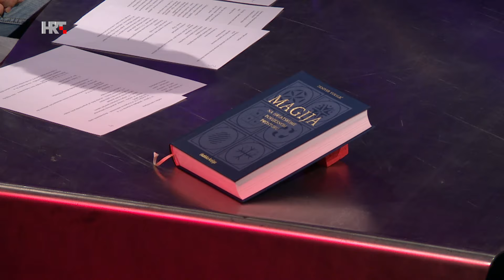Na rubu znanosti: Magija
Sastavni dio svih svjetonazora u povijest ljudskog roda, oduvijek je bila magija. Najmanje u obliku kako se danas shvaća taj pojam, kao neka skrivena moć rješavanja problema , a puno više kao složeni sustav inetrpretacije svijeta, prisutan svuda u svijetu, u raznim oblicima.

Duga je povijest života na hrvatskom povijesnom prostoru, pa je tako i duga povijest magije na tom istom prostoru. Magijski sustavi i prakse smjenjivale su se ili pretapale, potiskivale ili preoblikovale, od prapovijesti gdje im samo možemo naslućivati sadržaj do novijih vremena, uvijek pomalo skriveni od oka. Danas skriveni tek između korica knjige Denivera Vukelića "Magija na hrvatskom povijesnom prostoru".